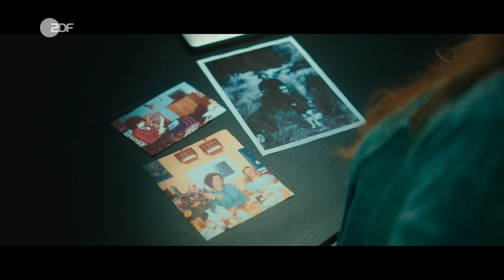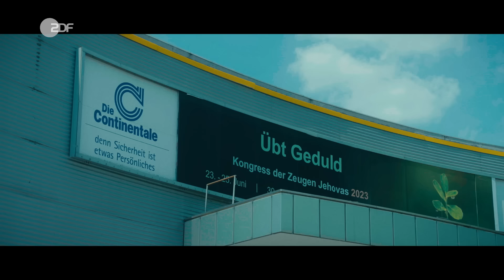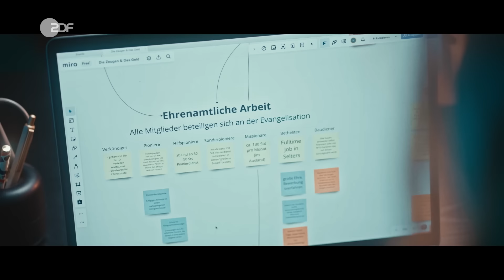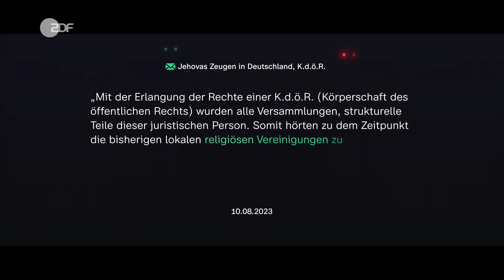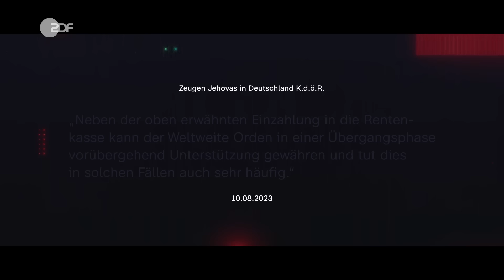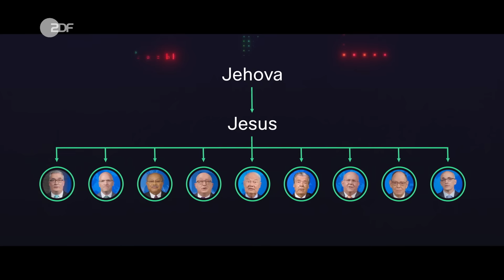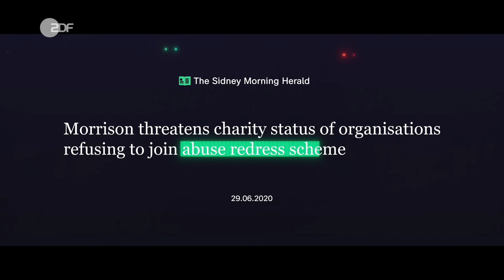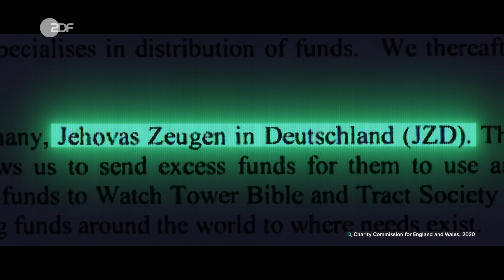Die verschlossene Welt der Zeugen Jehovas I Die Spur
Die Zeugen Jehovas fordern ihren Mitgliedern sehr viel ab: unbedingten Gehorsam, ihre Arbeitskraft – und ihr Geld. Wir haben mit Aussteiger*innen der Glaubensgemeinschaft gesprochen.

Bei dem dramatischen Amoklauf während einer Versammlung der Zeugen Jehovas im März 2023 soll es unter anderem um Geld gegangen sein. "Die Spur" taucht ein in das verschlossene System der Glaubensgemeinschaft und in deren Finanzen. Obwohl die Zeugen Jehovas in Deutschland eine Körperschaft des öffentlichen Rechts sind und damit Kirchensteuer erheben könnten, setzen sie ganz auf freiwillige Spenden. Die Mitglieder geben aber auch ihre Zeit: Sie verbreiten die Botschaft der Zeugen Jehovas über den nahenden Weltuntergang (“Harmagedon”), arbeiten ehrenamtlich auf den Baustellen oder in den klosterähnlichen Zentralen der Religionsgemeinschaft.

Am 9. März 2023 erschoss Philipp F. sieben Menschen und sich selbst in einer Versammlung der Zeugen Jehovas in Hamburg. Der Attentäter war selbst zeitweise Mitglied. Er soll aus Rache gehandelt haben, weil er sich von den Zeugen verstoßen fühlte. Aber auch Geld soll eine Rolle gespielt haben, da Philipp F. der Glaubensgemeinschaft größere Summen gespendet und diese zurückgefordert haben soll.

Im Film berichten ehemalige Zeugen Jehovas von Spendendruck. Gelder landen unter anderem in der Europazentrale der Religionsgemeinschaft im hessischen Selters. Sie ist eine von 86 Zweigniederlassungen von Jehovas Zeugen weltweit. An der Spitze der Organisation steht die Weltzentrale in den USA. Dort sitzen auch zwei milliardenschwere Firmen mit den Namen "Watch Tower Bible and Tract Society of Pennsylvania" und "Watch Tower Bible and Tract Society of New York", die die rechtlichen und wirtschaftlichen Belange der Organisation übernehmen. Trotz des großen Vermögens scheinen sie Geld zu brauchen. Bei dem Versuch herauszufinden, wofür, stoßen Marco Irrgang und Maxie Römhild auf intransparente Geldströme, ausbeuterische Strukturen und fragwürdige Immobiliengeschäfte.

🔔🎥 Keinen Film verpassen?

Die Spur ist das erste Doku-Format im deutschen Fernsehen, das sich der forensischen Aufarbeitung von gesellschaftspolitischen Themen und Ereignissen widmet. Ein Recherche-Team rekonstruiert Geschichten und Missstände. Die Hosts sind vor Ort und recherchieren mit allen verfügbaren Mitteln: investigativ, datengetrieben und digital.

Ein Film von: Marco Irrgang, Maxie Römhild
Kamera: Timo Höft
Ton: Thiemo Hackenberg
Schnitt: Jochen Herzog
Grading: Stefano Zordan
Grafik und Illustration: finally-studio
Tonmischung: Julian Kuhn
Produktion probono: Nikolaos Pappa, Anja Görner
Produktion ZDF: Denise Cleemann, Delia Gruber
Redaktion probono: Maximilian Neidlinger, Jürgen Ohls
Redaktion ZDF: Ulrike Brödermann
Leitung der Sendung: Malte Borowiack, Markus Wenniges
Eine Produktion von probono im Auftrag des ZDF

Mehr von Die Spur?
Jeden Montag und Donnerstag auf diesem Kanal!